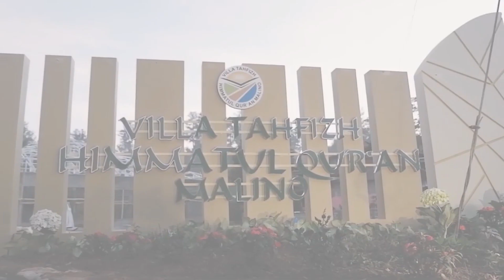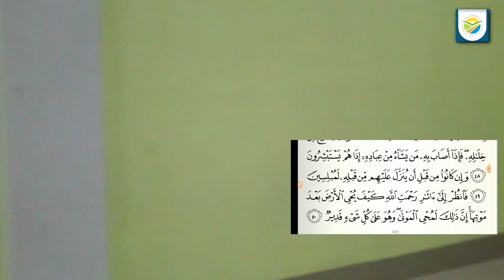UJIAN AL-QUR'AN ANANDA MUHAMMAD RAZAK ABDILLAH SANTRI VILLA TAHFIZH HIMMATUL QUR'AN MALINO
SANTRI VILLA TAHFIZH HIMMATUL QUR'AN MALINO KELAS XI